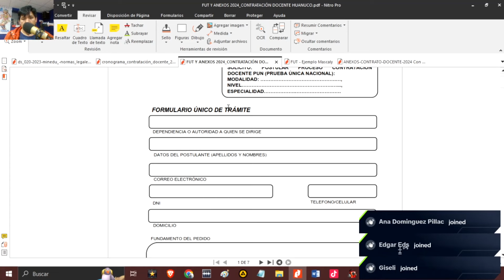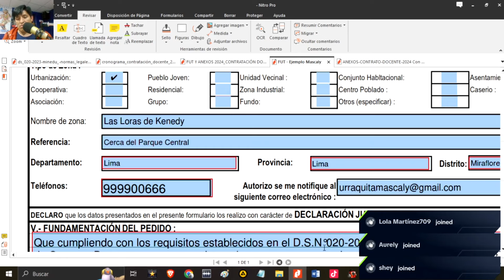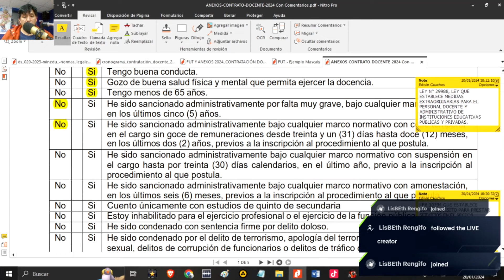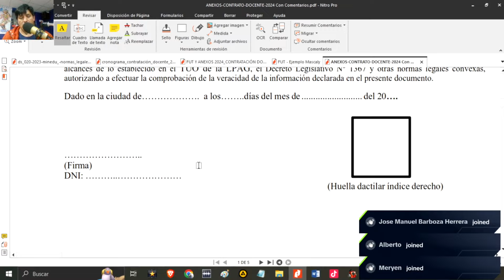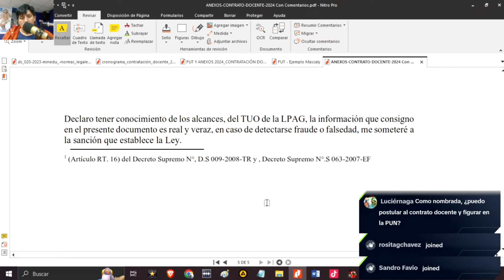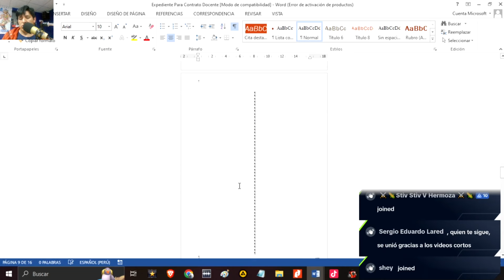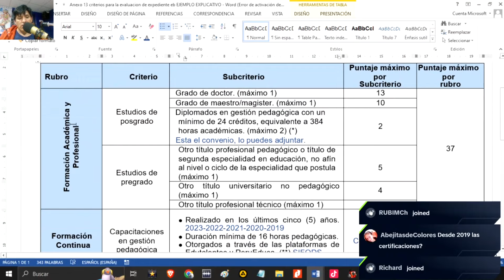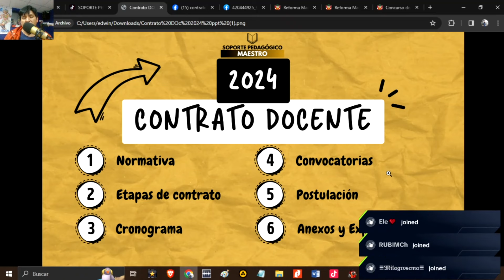📌 🟡FUT ANEXOS Y EXPEDIENTE DESCARGA TODO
📌Te explicamoa a detalle lo que debes presentar en la postulación al Contrato Docente 2024 en la Segunta Etapa por Prueba Nacional y Tercera Etapa por Evaluación de Expedientes.

🔴OJO: el Art. 21 Contempla que para los que se presentan con título pedagógico no universitario, deberán adjuntar el acto resolutivo emitido por la DRE o de la entidad que inscribió su título de profesor.

📌Basado en el Decreto Supremo que aprueba la norma que regula el procedimiento, requisitos y condiciones para la contratación de profesores y su renovación del Contrato de Servicio Docente en Educación Básica y Técnico-Productiva, en el marco de la Ley N° 30328, Ley que establece medidas en materia educativa y dicta otras disposiciones.

📌Damos a conocer las precisiones para el ContratoDocente2024, el proceso iniciará una vez culminado el proceso de Nombramiento Docente 2022, para saber las fechas exactas lo puedes ver aqui:👇👇

👇👇ENLACES Y ARCHIVOS👇👇
✔️Ejemplo Rellenado FUT (Presentación de Expediente 2da Etapa Prueba Nacional)

✔️FUT en Blanco para rellenar o imprimir (Puede haber en tu UGEL)

✔️Anexos del 01 al 20 en blanco y en Word

✔️Separadores para el armado del Expediente (La UGEL podría pedirte un orden específico)

🕘 Marcas de tiempo, para acceder a lo que mas te interesa.
00:00 Introducción y presentación

🎥El video es un recorte del Webinar realizado el 20 de Enero a través de la cuenta de Tik Tok

🧐Recuerda que cada Ugel tiene sus propias estrategias para el desarrollo del contrato docente, cuentanos como viene desarrollandose en tu UGEL.

Conducción y producción: Lic. Edwin Jesús Cauchos Pari
Edición: Stevens Jhon